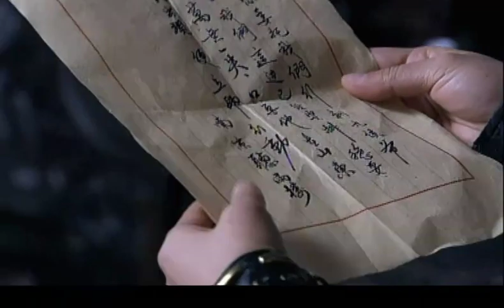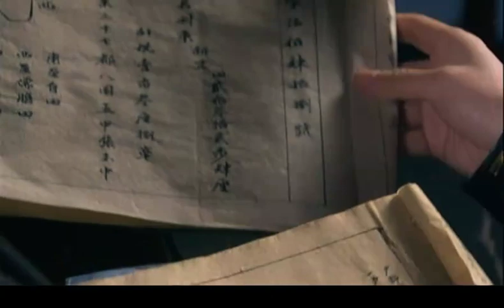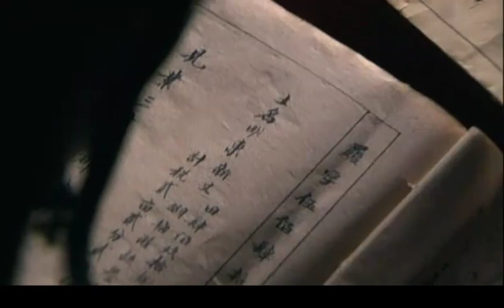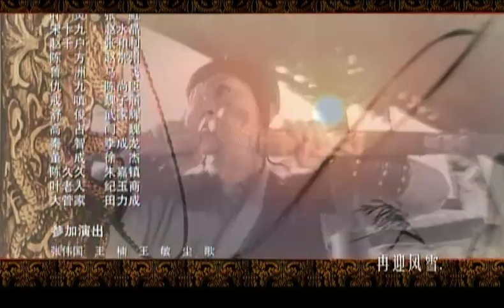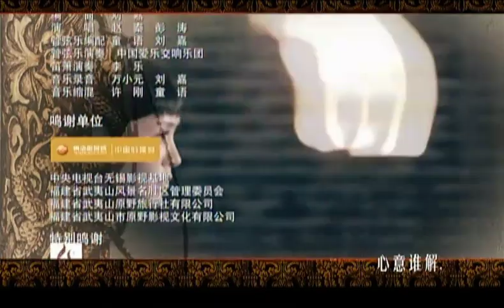【熱播探案推理武俠劇】錦衣之下 EP38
呂中和虞風意識到境況對他們很不利，謀劃著將鐵飛花引出來。虞風卻想用自己的命去換鐵飛花的現身，呂中識破虞風的想法，不讓其離開府邸。鐵飛花分析歐陽蛟和高旗他們是壹夥的，是查漕糧的，什麽目的不知道。方大人的欽差行轅又是壹夥的。殺劉兆良卻是另外壹夥人，杭州城內卻有冢原柳穗的人，這幫人才是隱患。江洋帶幾名檔頭前來杭州，在城外的客棧遇上了高旗手下和柳兒，柳兒自稱是鐵飛花，不成想卻引來大禍。快鞭三告訴鐵飛花，殺她父親的人要跟她見面，要鐵飛花約地點約時日。鐵飛花得信之後大震。宋思賢責怪不該將這個消息告知快鞭三。他擔心鐵飛花年輕氣盛，壹時按耐不住是要壞大事的。鐵飛花潛入付僉事家中，卻發現他們的孩子並非他們夫婦所生，她從付僉事的夫人身上看出她並不能生養，鐵飛花感到不解。這時，恰好付僉事匆忙回家，鐵飛花出手制住付僉事。